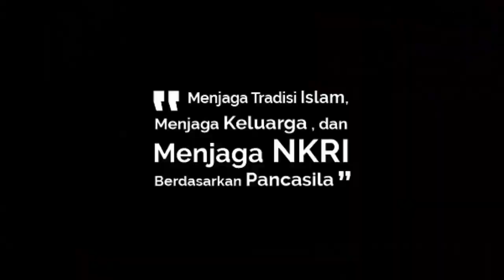Keadilan Ilahi (12) : Keadilan, Kemandirian dan Kebahagiaan #604 Oleh : A.M. Safwan